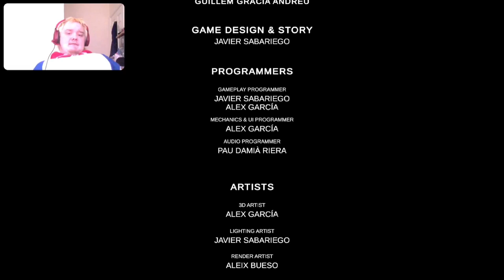This PT Clone Is Terrifying (Evil Inside)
In todays episode we play a game called Evil Inside a Silent Hill PT style game so theirs gonna be lots of jumpscares and you bet a lot of them got me but I still loved making the game even if I got a lot of mini heart attacks.
0:00 intro
0:40 video
36:05 outro
Links to other series you might enjoy: